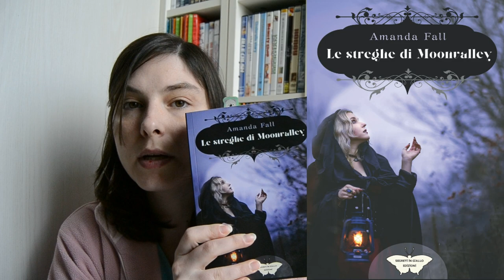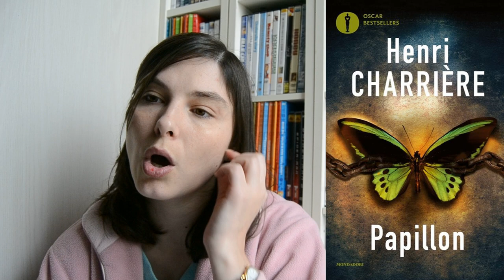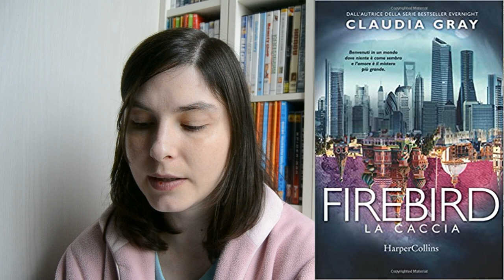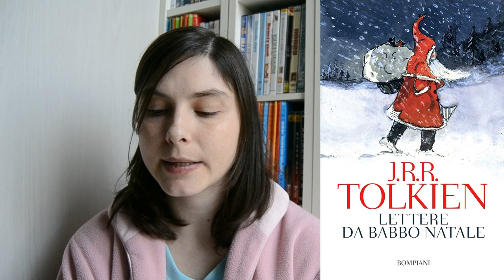Reading challenge 📖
Prima Reading challenge di questo canale! Se vuoi partecipare sei il/la Benvenuto/a

Libri citati:
🌷Le streghe di Astor High
🌷La nona casa
🌷Tenebre e ossa
🌷La vita invisibile di Addie LaRue
🌷Le streghe di Moonvalley
🌷Vita nostra
🌷La casa delle voci
🌷Lois la strega
🌷Non chiamarmi strega
🌷La meccanica del cuore
🌷Firebird trilogia
🌷Antiche voci da Salem
🌷Lettere da Babbo Natale
🌷Canto di natale
🌷Bigfoot e i suoi amici
🌷Il centenario che saltò dalla finestra e scomparve
🌷Fuga dal natale
🌷La settima strega
🌷Gli amici silenziosi
🌷Cuore d'inchiostro
🌷Alba d'inchiostro
🌷Veleno d'inchiostro
🌷Wilder girls
🌷Trilogia del Mondo di inchiostro
🌷Un viaggio chiamato vita
🌷Il dottor Jekyll e mr. Hyde
🌷Giro di vite
🌷Sepolcro o delle differenti forme di ritorno
🌷La signora Frisby e il segreto di Nimh
🌷L' incubo di Hill House
🌷Il bambino con il pigiama a righe
🌷L'incanto di cenere
🌷I testamenti
🌷Il racconto dell'ancella
🌷La custode degli spiriti
🌷I Malavoglia
🌷Sorcery of thorns
🌷Cemetery boys
🌷Due sirene in un bicchiere
🌷La fattoria degli animali
🌷La casa d'inferno
🌷Il giardino di Amelia
🌷Il mulino dei 12 corvi
🌷Patricia Brent, zitella
🌷L'amico immaginario
🌷Il sentiero dei nidi di ragno
🌷Jurassic park